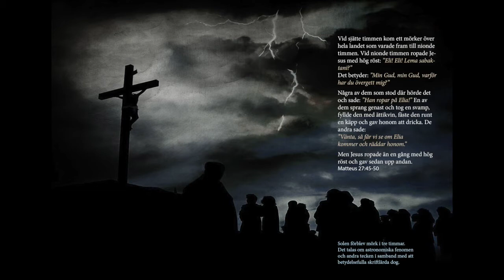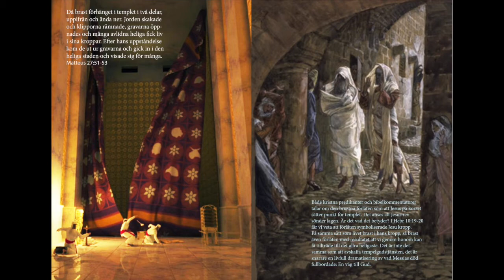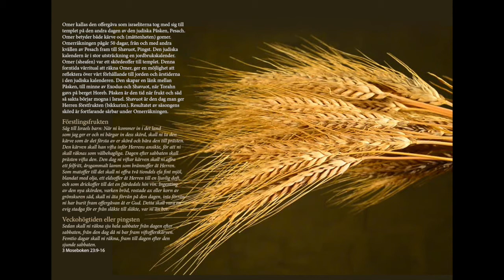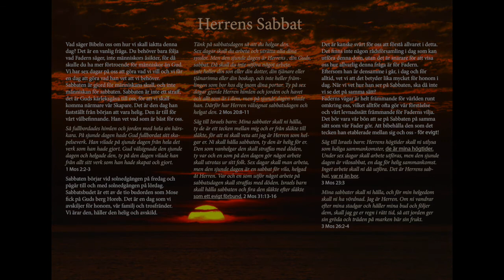7 Jesu sista dagar del 7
Ny version!
1. Yeshua hånas och misshandlas. 2. Bär sitt kors. 3. Korsfästelsen.
4. Yeshua på korset. 5. Yeshua dör. 6.Förlåten brast. 7. Förberedelsedag.
8. Josef från Arimatea. 9.Läggs i graven. 10. Vaktstyrka bevakar graven.
11.Kvinnor köpte kryddor. 12.Omerdagarna, förstlingsfrukten.
13. Herrens Sabbat.